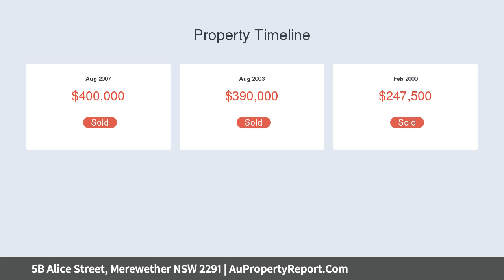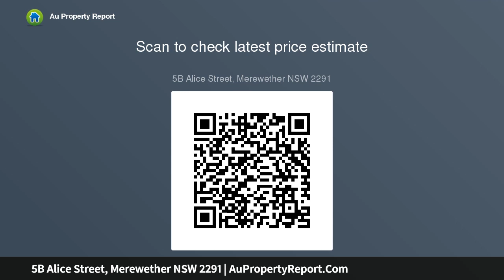5B Alice Street, Merewether NSW 2291 | AuPropertyReport.Com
5B Alice Street, Merewether NSW 2291
Property Type: house
Bedrooms: 2
Bathrooms: 2
Car Space: 1
Low maintenance, free standing home